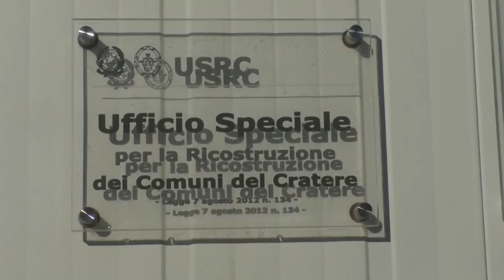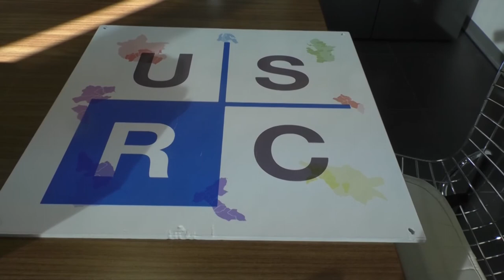Usrc,firmati i primi provvedimenti